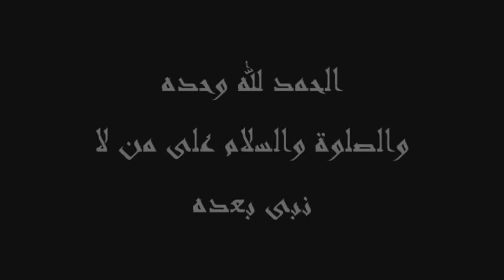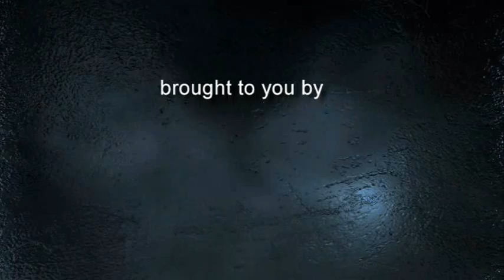Mufti Taqi Usmani - Virtues of Ramadhan Part 5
As the month of Ramadhan arrives at our doorstep, it is advisable we educate ourselves with the virtues and merits of such a blessed month. Mufti Taqi Usmani Sahib gives us all a brief description oabout this month and what we should strive towards acheiving in this month.